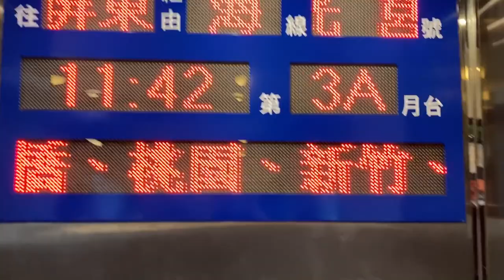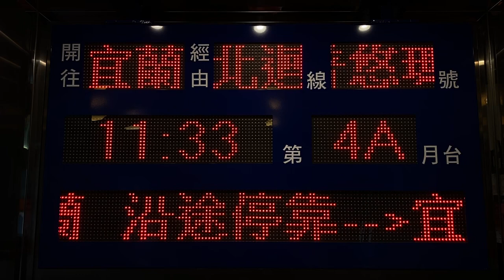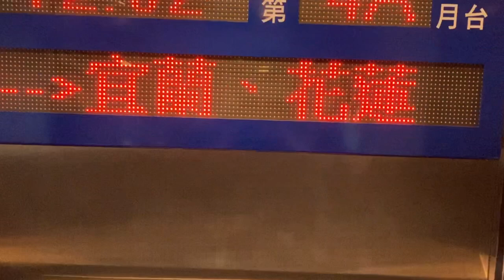國立臺灣博物館鐵道部園區(国立台湾博物館鉄道部園区) 聲音體驗室 駅構内放送体験 列車資訊顯示器(発車標) LED顯示器(LED電光掲示板)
入場料は100台湾ドル(約490円)
日本語の放送はありませんが、設定画面は日本語にも対応していました。
屏東にすると西経由、台東にすると東経由の停車駅が自動的に設定されます。
現地のスピーカーでは音割れしていませんでしたが、それなりの音量だったため動画では音割れしてします。